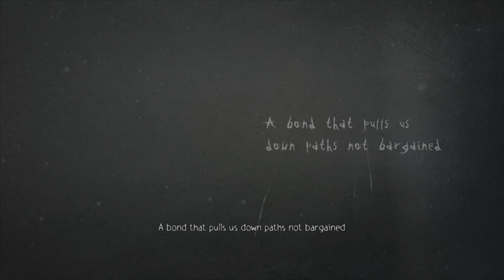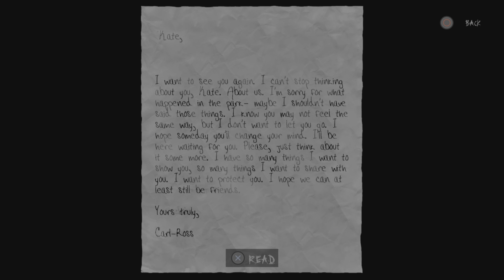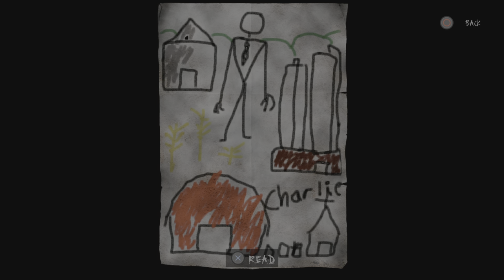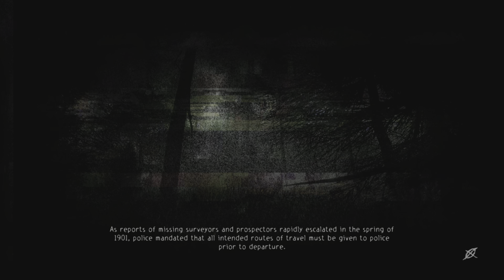Slender The Arrival ps5 Edition